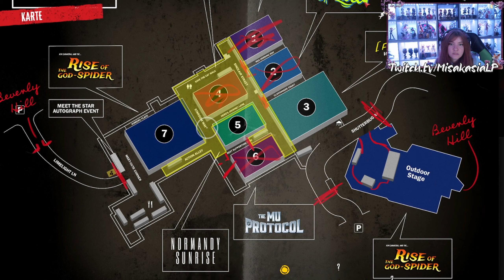DEAD ISLAND 2 #012 - Oh mein Gott sind das viele - Let's Play Deutsch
Endlich ist es raus DEAD ISLAND 2! Sowohl DEAD ISLAND & RIPTIDE sind Spiele die ich Persönlich sehr gefeiert habe. Nun sind wir an einem anderen Ort, wir stürzen mit dem Flugzeug über Bel Air ab und müssen uns wie in Teil 1 unseren Weg durch die Zombie Massen schlagen. Dort treffen wir sogar auf alte bekannte Gesichter.
Ich freue mich euch durch dieses wunderschöne Spiel als Lets Play zu führen und dort lustige wie schreck Momente zu erleben.

▬▬ Das Spiel in voller Länge erleben ▬▬▬▬

Dead Island 2 Deutsch - Let's Play Dead Island 2 Full Game Deutsch - German/Deutsch Walkthrough Gameplay
Let's Play - Dead Island 2 Deutsch Gameplay with Commentary (German/Deutsch)

 ▬▬ Was macht dieser Kanal? ▬▬

Auf diesem Kanal handelt es hauptsächlich um Gaming Content.
Sprich Lets Play, Trailer Reaction oder Gameplays.
Du findest hier viele verschiedene Spiele von PS1 ( wie Harry Potter, Spyro oder Tomb raider ...)  bis hin zu Horror ( wie Outlast, Resident Evil ... ) und noch vieles mehr.
Die meisten davon werden Live auf Twitch aufgenommen und später hier hochgeladen.
Damit meine Community sich daran erfreuen können, wann immer sie möchten.
Du möchtest auch gerne einmal Live dabei sein?
Dann bist du Herzlich dazu eingeladen vorbei zu schauen.
Werde ein Teil meiner gemütlichen Community.

 ▬▬Twitch Kanal  ▬▬▬▬▬▬▬▬▬▬▬▬

▬▬▬Social Media  ▬▬▬▬▬▬▬▬▬▬▬

Ich wünsche dir viel Spaß und eine schöne Zeit auf meinem Kanal.